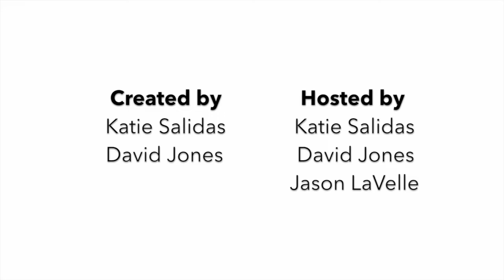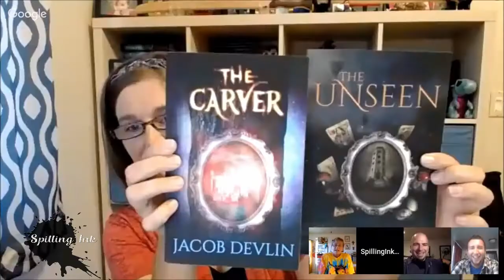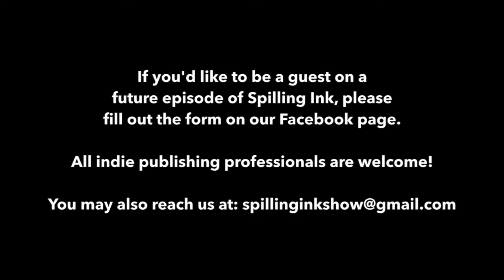The Free Agent Approach to Publishing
Spilling Ink S3E4

Agents are an important element in building a publishing career, but if you've got the intestinal fortitude, you can be your own negotiator. Authors Yvonne Navarro and Jacob Devlin tell all about the free agent experience with big and small publishers.

Jacob Devlin
YA Fantasy Author